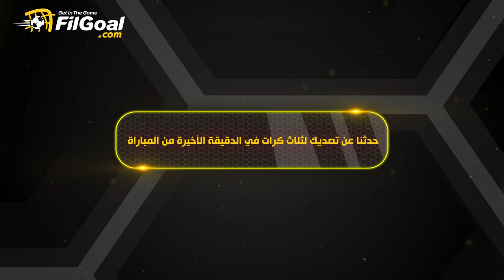عبد الرحمن حميد: بطولة الدوري بطولة صعبة وهي أهم بطولة لانها مؤهلة لإفريقيا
💬كان من المهم تحقيق البطولة سويًا وإنهاء سيطرة الزمالك
🎙️عبد الرحمن حميد يتحدث عن سبب تتويج الأهلي بالدوري في كرة اليد بعد غياب 🤾🔴🏆